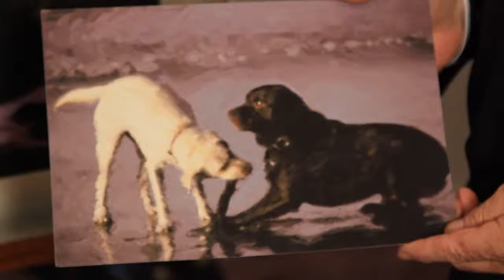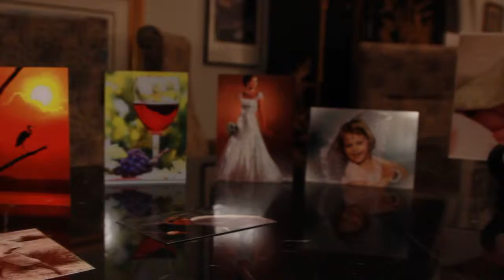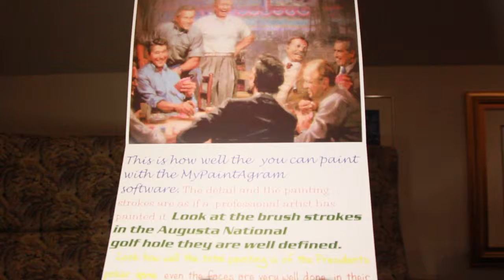Mypaintagram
This video is about Mypaintagram